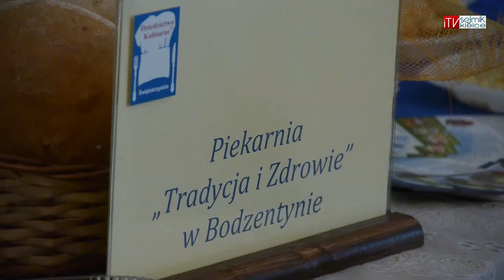Ekologia dla rodziny w Targach Kielce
30 – 31 stycznia w Targach Kielce odbędą się Targi EkoFamily. Podczas wystawy promowana będzie żywność naturalna. Swoje wyroby zaprezentują członkowie Sieci Dziedzictwo Kulinarne Świętokrzyskie oraz podmioty uczestniczące w projekcie Świętokrzyska Kuźnia Smaków w ramach Programu ,,Góry Świętokrzyskie naszą przyszłością’’, współfinansowanego ze środków Szwajcarsko-Polskiego Programu Współpracy.